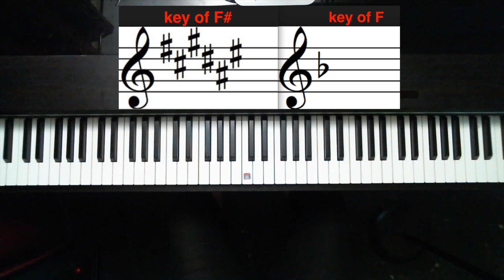Hungarian Rhapsody Liszt piano tutorial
Hungarian Rhapsody No.2 by Franz Liszt
arranged for easy/intermediate piano by VeronicaPiano88